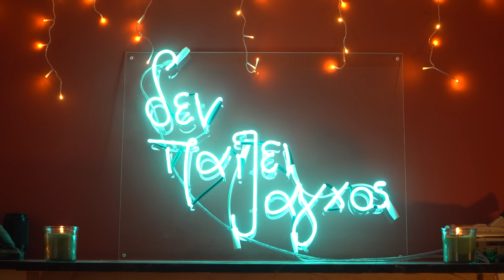ΛΕΩ ΟΛΑ ΜΟΥ ΤΑ ΜΥΣΤΙΚΑ | Σπήλιος Φλώρος - Δεν παίζει άγχος Podcast #34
O Σπήλιος Φλώρος - aka Freddo Comedino - είναι stand up κωμικός από το 2016 και ασχολείται με το Youtube από το 2020. Στο Podcast-Vidcast "Δεν παίζει άγχος" φέρνει καλεσμένους που εκτιμάει καλλιτεχνικά και επαγγελματικά και συζητάει για το έργο τους και τις δυσκολίες που έχουν αντιμετωπίσει μέχρι να φτάσουν εκεί που βρίσκονται σήμερα.

Δεν λές κουβέντα, κρατάς κρυμμένα μυστικά και ντοκουμέντα!! Ε όχι πια!
Γιατί σημερινός καλεσμένος είναι ο εαυτός του. Όλα όσα θες να μάθεις για τον Σπήλιο Φλώρο σε αυτό το βίντεο! Τι ύψος έχει; Έχει κοπέλα; Έχει λαγό; Έχει ουρά;

Εισιτήρια για την παράσταση του Σπήλιου "Ακάλεστος στο Πάρτυ" στην Θεσσαλονίκη και την Κοζάνη:

Ευχαριστούμε τον χορηγό του επεισοδίου την εταιρεία Must.
Τα must backpacks κάνουν τη διαφορά και συνδυάζουν άψογα το στυλ με την
άνεση για κάθε στιγμή της μέρας σου!! Θα τα βρείτε σε επιλεγμένα καταστήματα σε όλη την Ελλάδα ενώ περισσότερα σχέδια θα βρείτε στο

00:00:00 - 00:01:57  Εισαγωγή Εκπομπής - επεξήγηση σημερινού επεισοδίου
00:01:57- 00:07:33 Γενικές Ερωτήσεις για μένα
00:07:33 - 00:19:16 Παιδική ηλικία- Οικογένεια
00:19:16- 00:47:25 Όλες οι ερωτήσεις σας για την κωμωδία
00:47:25- 01:03:44 Εσωτερικές ερωτήσεις
01:03:44- 01:19:03 Φαν ερωτήσεις
01:19:03 Επίλογος

Για όλο το πρότζεκτ εργάστηκαν πολλά άτομα τα οποία έχω την ανάγκη να ευχαριστήσω. Κάμερες: Πάνος Πανταζής, Άλκις Λαγόπουλος
Ήχος: Παναγιώτης Μπρίλης
Set Design: Σόνια Λιακάκου
Μοντάζ: Πάνος Πανταζής
Spotify logo: Σόνια Λιακάκου 🎧
Διαθέσιμο και σε Apple Podcasts, και Google Podcast!